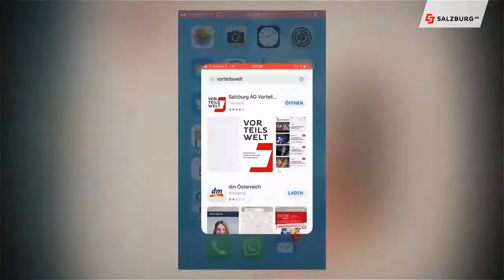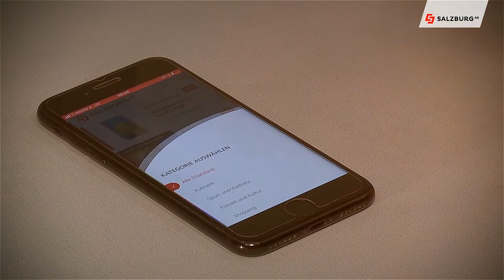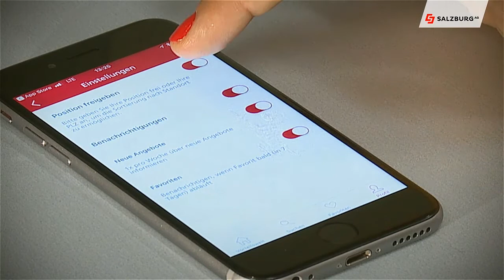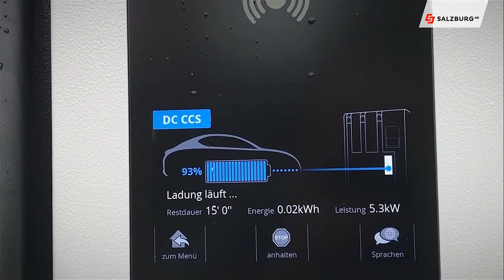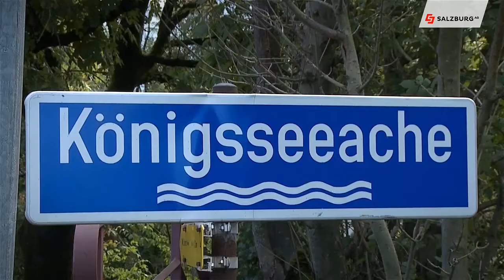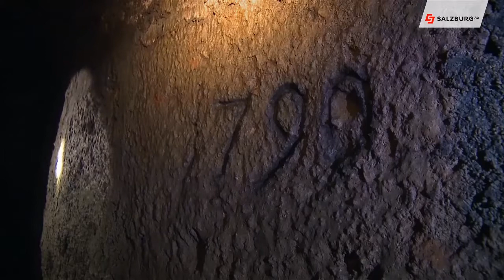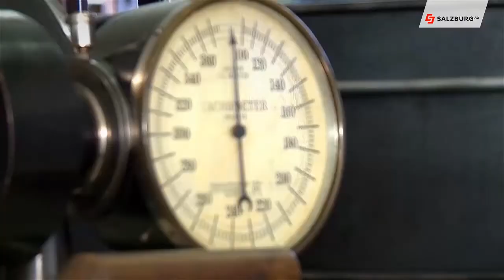Salzburg AG Magazin vom 6. September 2018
Jetzt durchzappen 📺
Diesmal geht es im Magazin unter den Festungsberg, an den Wolfgangsee, zu einer neuen E-Ladestation in der Stadt Salzburg und wir tauchen in die Vorteilswelt der Salzburg AG ein... 😎

Chefredakteurin: Daniela Kinz
CvD: Markus Viertbauer (ST-KM)
Moderation/Sprecher: Markus Viertbauer